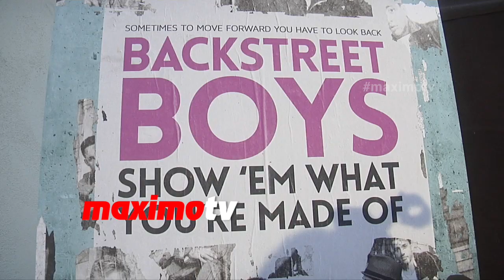Howie Dorough & Leigh Boniello | Backstreet Boys Show 'Em What You're Made Of Premiere Red Carpet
Howie Dorough and Leigh Boniello  on the red carpet for Backstreet Boys: Show 'Em (What You're Made Of) premiere at Arclight Hollywood in Los Angeles, Ca January 29, 2015 - MaximoTV Footage